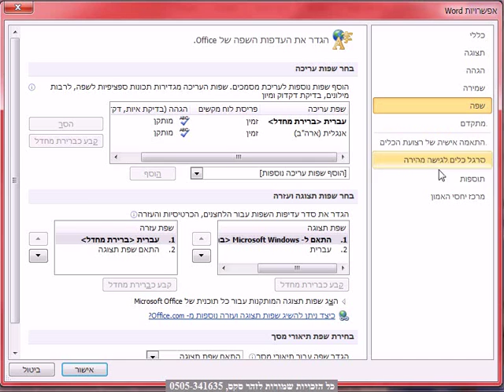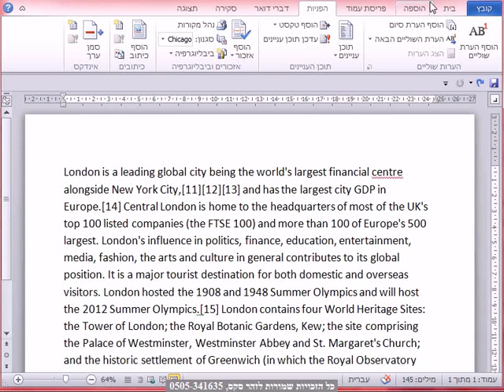קובץ התאמה אישית 2010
קובץ   התאמה אישית 2010 , קורס אקסל מלא,בהנחיית זהר סקס, קורסי אקסל לחברות.